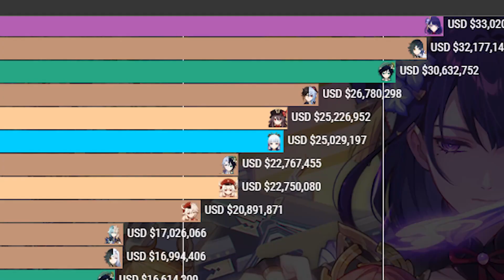احمد فشار خورده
با محتوای کرینج در خدمت شما هستیم